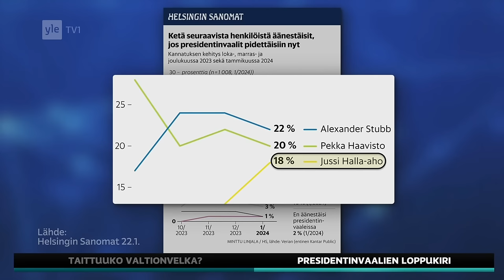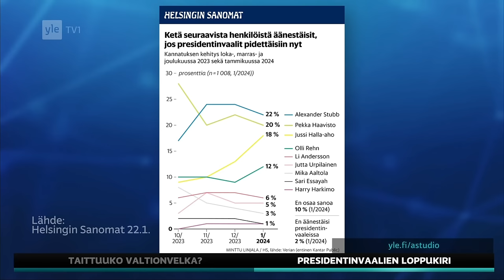Presidentinvaalien loppukiri | A-Studio 24.1.2024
Presidentinvaalien kärkiehdokkaat ovat gallupeissa lähellä toisiaan samalla kun vaaleihin on aikaa enää neljä päivää. Kuinka tiukka vaalitaisto on vielä edessä? Studiossa keskustelemassa:

- Markku Jokisipilä, Eduskuntatutkimuksen keskuksen johtaja, Turun Yliopisto
- Kreeta Karvala, Pääkirjoitustoimittaja, Iltalehti
- Ari Hakahuhta, Politiikan erikoistoimittaja, Yle

0:00 Aloitus ja HS:n mielipidemittaus
0:31 Millainen yllätys Halla-ahon nousu on? Miksi hän on onnistunut? Mistä se kertoo?
1:46 Mitä ehtii vielä tapahtua tästä hetkestä vaalipäivään?
3:32 Miten paljon tässä tilanteessa ihmiset äänestävät taktisesti? Antavat äänensä kenen haluaisivat pääsevän toiselle kierrokselle?
6:57 Tuleeko viimeisinä päivinä uutta haastamista? Mistä eroja voi löytyä?
9:26 Ketkä nousevat toiselle kierrokselle?
11:27 Onko Stubbin toisen kierroksen paikka varma?
14:04 Halla-aho vs. Haavisto, mistä he saavat ääniä? Kumpaa heistä taktinen äänestäminen hyödyttää enemmän?
16:48 Ketä korkea äänestysprosentti suosii?
18:55 Kuinka keskustelu arvoista on vaikuttanut?

Lähde: Yle

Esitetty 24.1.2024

* * Presidentinvaalit järjestetään sunnuntaina 28. tammikuuta 2024 * *